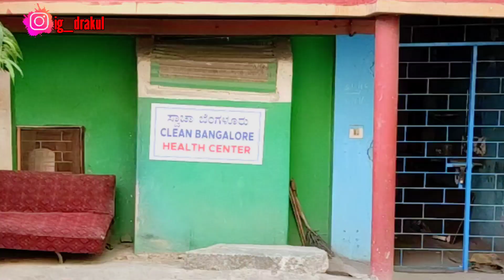Bangalore Police Shot the Culprit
This my daily vlog where I have covered several topic. I told what I'm doing whole day. Going to take drinking water. Have shown you guys how Bangalore looks in Lockdown as I went out to get drinking water. I have also cover about my GoPro Hero 5 and GoPro Hero 3 Plus which I have ordered from eBay. And finally paypal refund me the amount of GoPro Hero 5. Tomorrow Im going for COVID-19 vaccination.

Furthermore, I have updated you all with how people are asking for the whatsapp viral video of the girl and video about Lt. lovi Assumi on my Instagram DM. Also police in Bangalore have shot two culprit of the whatsapp viral video out of 5 in Bangalore when they tried to run. And many more. so watch the complete video.

[[ My Vlogging Device and Software ]]

Device:-
Shotgun Mic
Collar Mic

Software:-
Video shoot: Open Camera
Video editing: KineMaster Pro
Photo editing: PicsArt